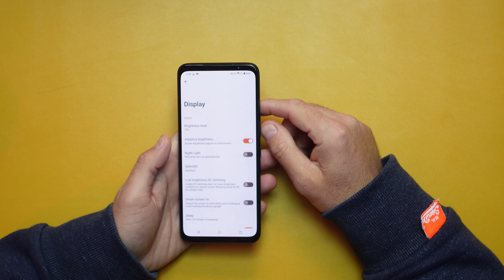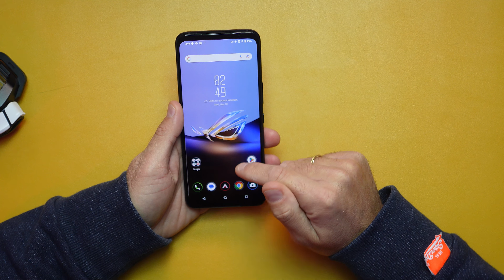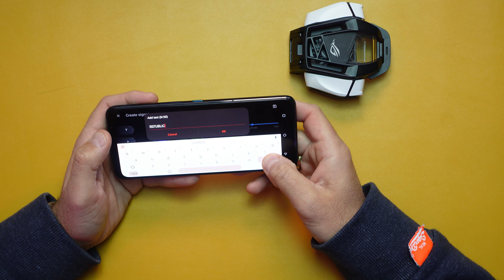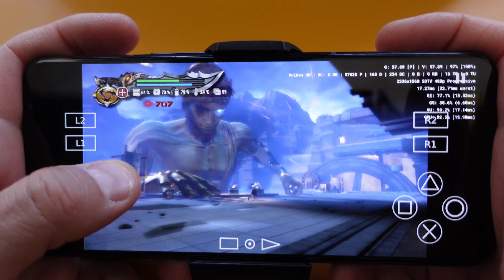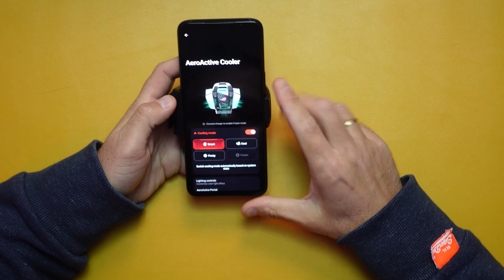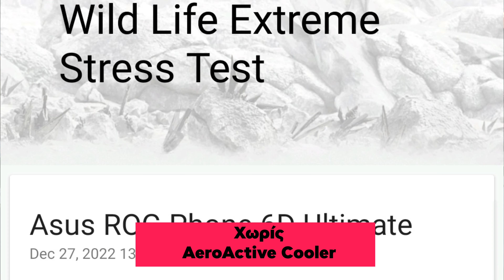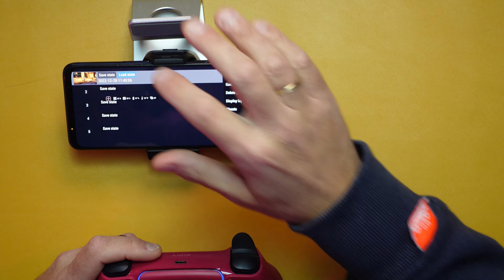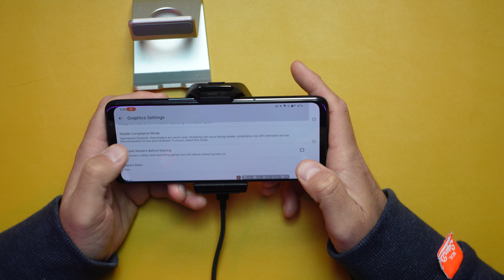Το ΚΑΛΥΤΕΡΟ gaming phone: ASUS ROG Phone 6D Ultimate (Long) Review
Το αναλυτικό μας review για το καλύτερο gaming phone, το ASUS ROG Phone 6D Ultimate.
Τρέχει Android 12 και κοστίζει €1399.
Το SoC που χρησιμοποιεί είναι ο Dimensity 9000+ της MediaTek.
Έρχεται με 16GB μνήμης, 512GB χώρου
Έχει οθόνη AMOLED 6,78'' Full HD+ που τρέχει στα 165Hz
Διαθέτει μπαταρία 6000mAh που φορτίζει στα 65Watt
Ενσωματώνει τα AirTriggers που λειτουργούν σαν L1/R1 πλήκτρα
Στο πακέτο διαθέτει και το AeroActive Cooler 6, μια εξωτερική ψύκτρα με τεχνολογία peltier, ανεμιστήρες και τέσσερα πλήκτρα L1/L2, R1/R2.
Προσφέρει έξοδο ακουστικών και δυο θύρες Type-C USB, μια κάτω και μια στο πλάι (που είνα USB 3 με δυνατότητα εξόδου εικόνας).
Κυκλοφορεί και στην απλή έκδοση ASUS ROG Phone 6D με 12GB/256GB και χωρίς το AeroActive Cooler 6.